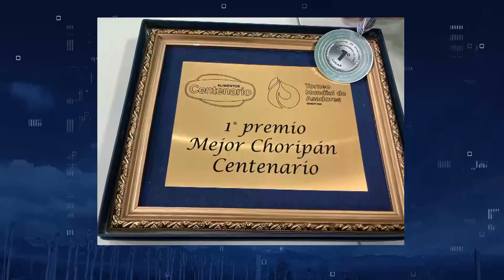Pablo Tejada - Ganador del premio al mejor choripán del mundo | Historias de Vida 25-09-24